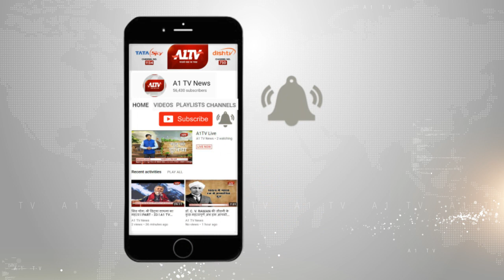बीजेपी मुख्यालय में 9 सीटों को लेकर हुआ मंथन, पूर्व सीएम वसुंधरा राजे और जावेड़कर रहे मौजूद